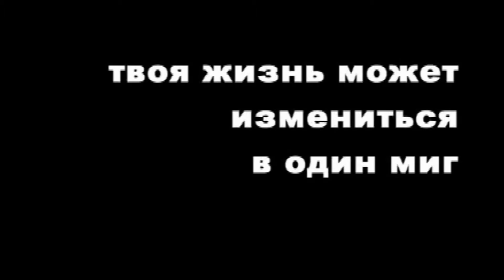Как сделать сценарий лучше: Метод "Действие"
В этом ролике я рассказываю об одном приёме скрипт-докторинга - "действие".
С ним работают студийные редакторы  в Голливуде.
Метод предназначен для массовых коммерческих фильмов.

Примеры провожу из фильмов "Белое солнце пустыни", "Брат" и "Реальная любовь".